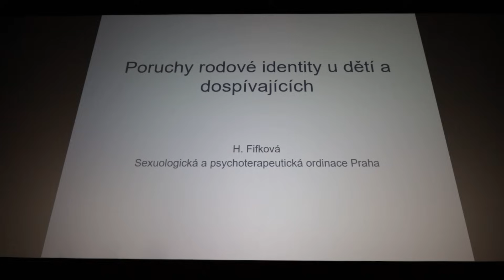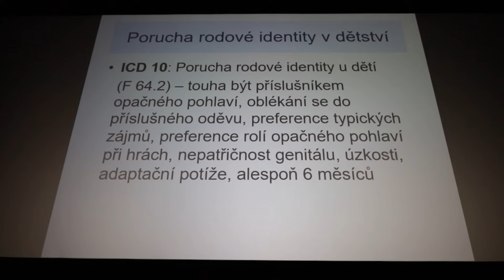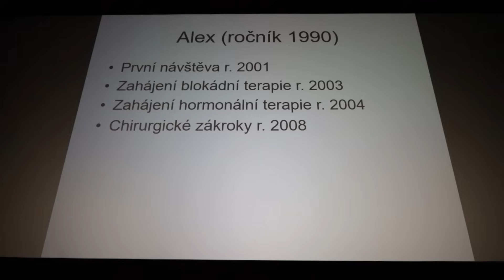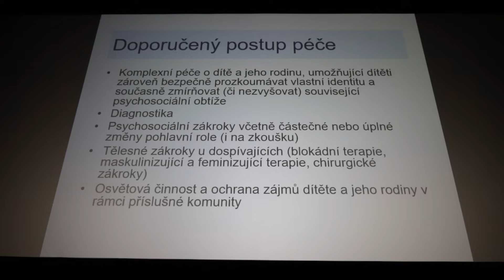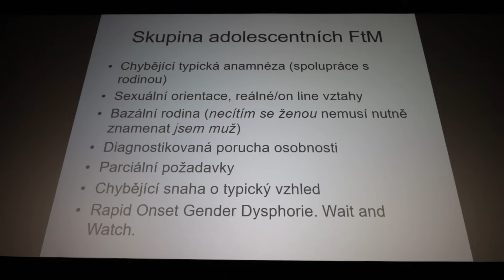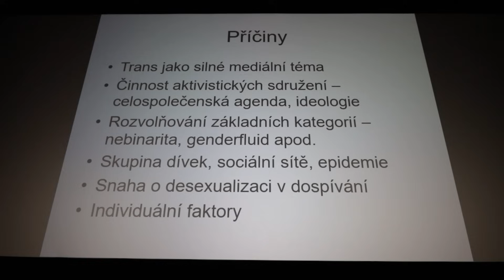VIZE ČESKA 2023 Přednáška č. 6 - Hana Fifková (sexuoložka)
Název přednášky: „Poruchy rodové identity v dětství a dospívání“
Třetí ročník konference VIZE ČESKA, Kino Svět Tábor a Divadlo Oskara Nedbala, 19.–20. října 2023
Organizátoři: Město Tábor, Jihočeský kraj, Jiří Návara, Gymnázium Pierra de Coubertina Tábor, Nadační fond Gymnázia Tábor, Divadlo Oskara Nedbala a Tělovýchovná zařízení města Tábor s.r.o.
Konference se konala pod záštitou hejtmana Jihočeského kraje MUDr. Martina Kuby, starosty Města Tábora Ing. Štěpána Pavlíka, poslance PČR Mgr. Pavla Klímy a náměstka hejtmana Pavla Hrocha.
Motto konference: Doba zrychlila svůj běh, zdá se, že přestávají platit dosavadní pravidla, která řídila společnost a státy, že jsme narazili na limity ve všech sférách života.